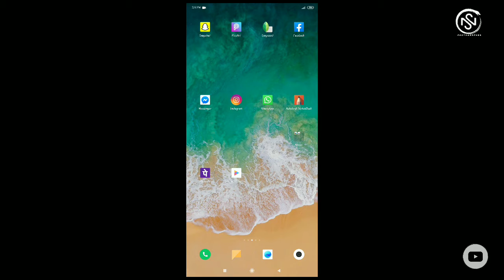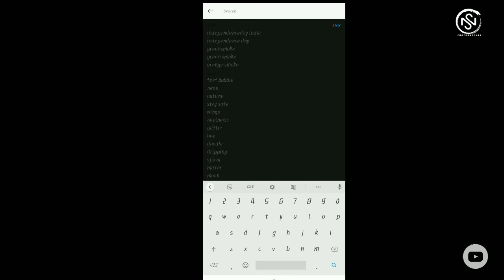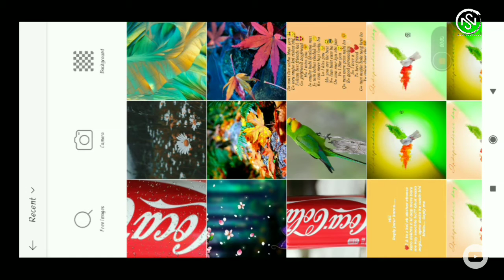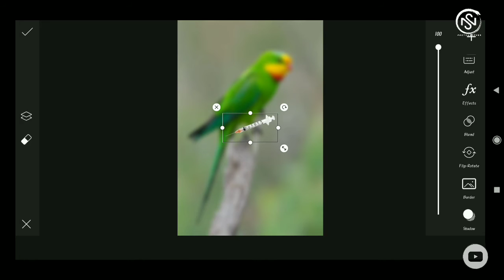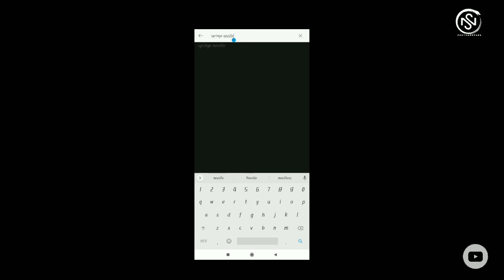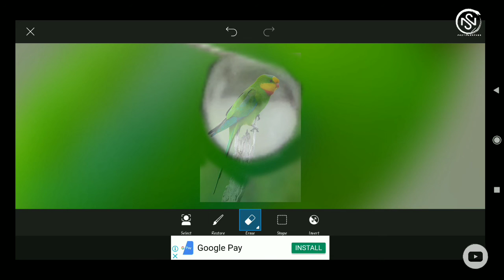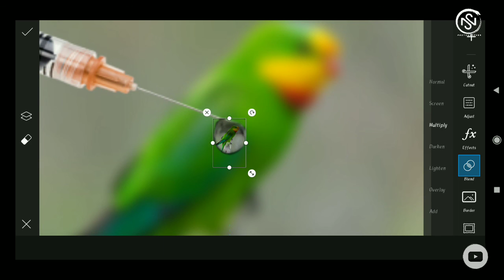Creativity êdítîñg photos| same as photography | Best creativity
innovative ideas êdítîñg
photography
best êdítîñg like a photography
Creativity